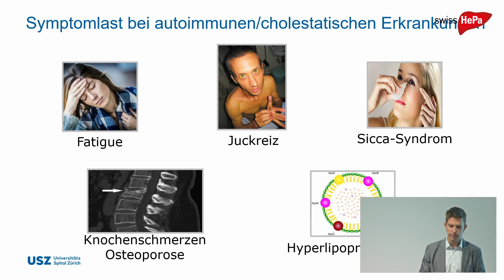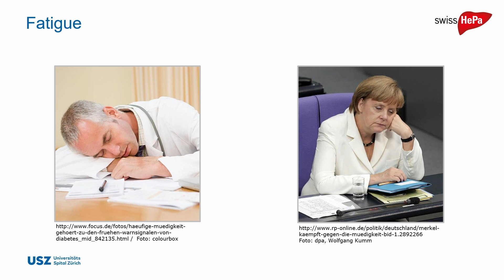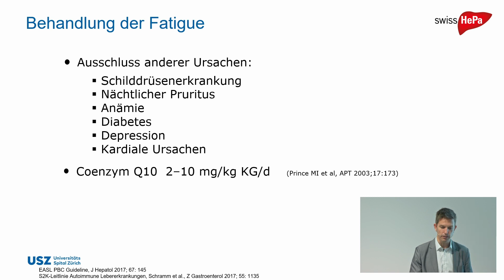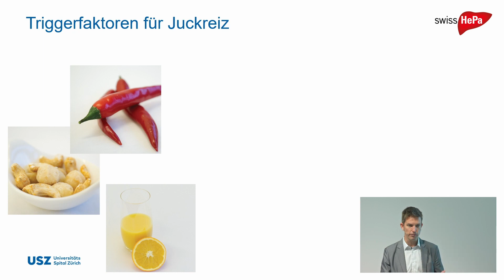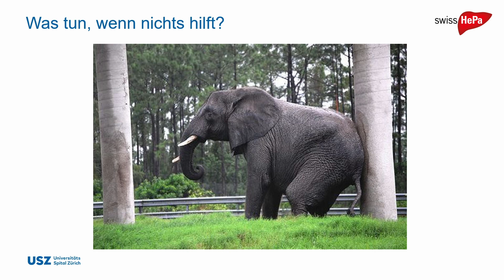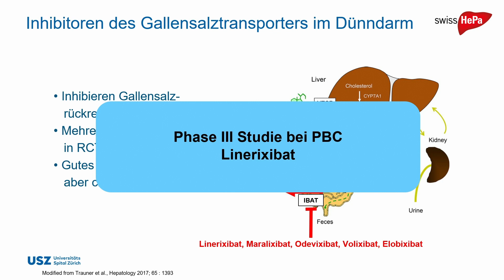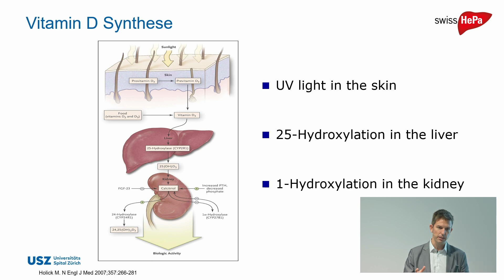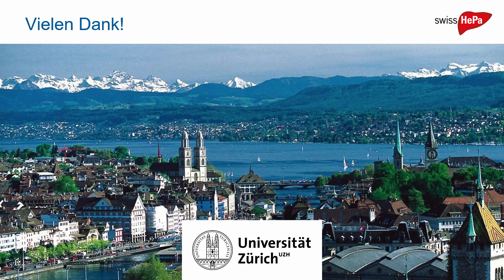Symptomlast lindern – was tun bei Juckreiz, Müdigkeit & Co: Prof. Dr. med. Andreas Kreme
Wie lassen sich lästige, beeinträchtigende Symptome lindern? Prof. Dr. med. Andreas Kremer erteilt nützliche und hilfreiche Ratschläge zum Umgang mit Juckreiz, Müdigkeit und anderen Beschwerden.